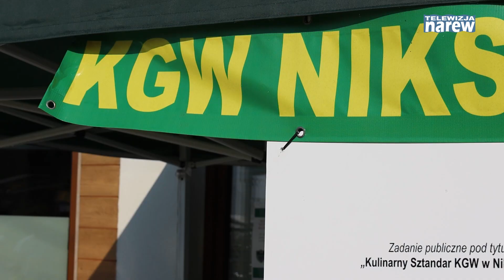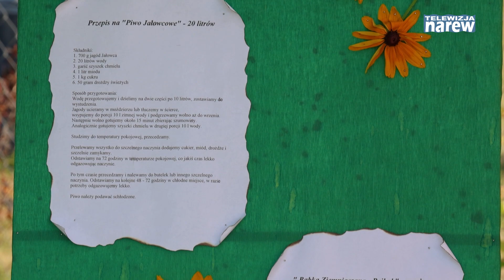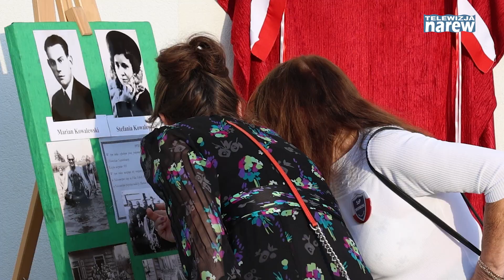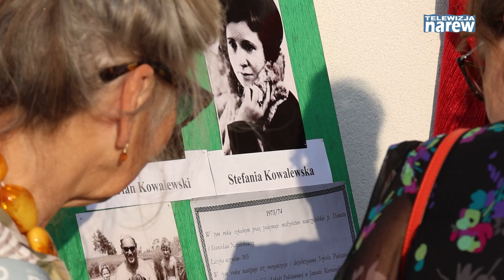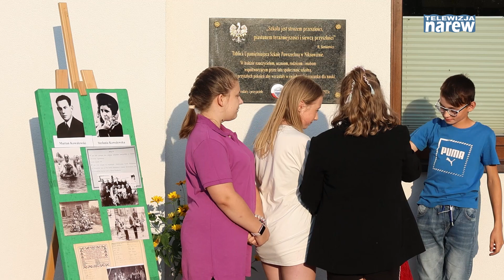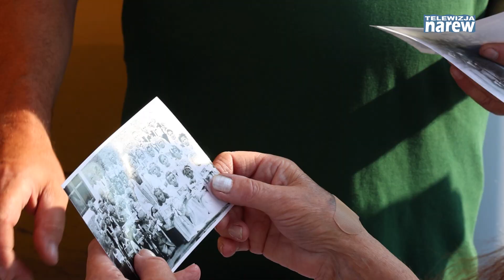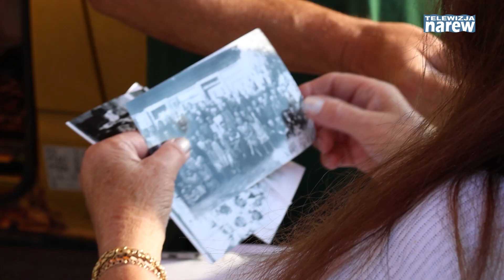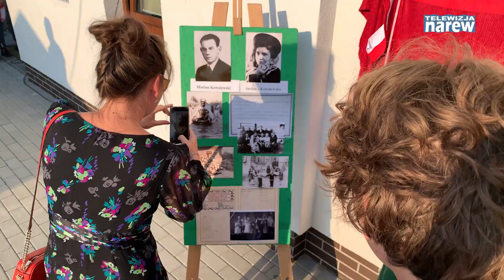Niksowizna to taka kraina, która się w sercu zaczyna...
Niksowizna to mała miejscowość w gminie Kolno położona nad rzeką Skrodą na skraju Puszczy Zielonej. Jej mieszkańcy są bardzo mocno ze sobą zintegrowani. Dokładnie rok temu w miejscu starej zlewni mleka powstała świetlica wiejska, a właściwie Dom Kultury. Teraz tętni tu życie całej społeczności.